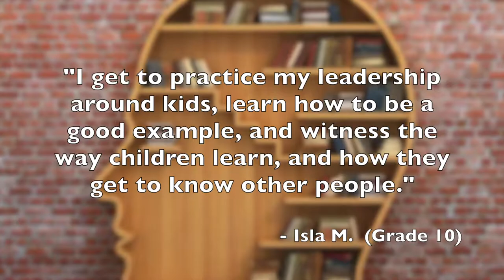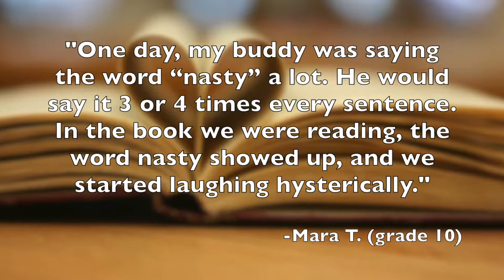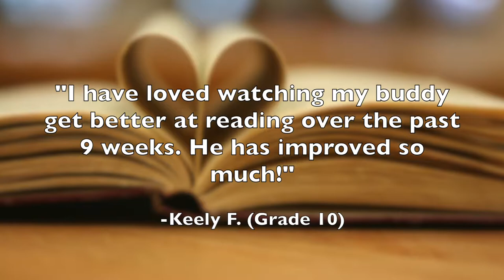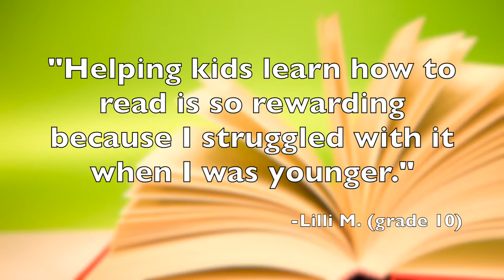Calgary Reads & Dr. E.P. Scarlett wee read Buddy Reading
High school students from Dr. E.P. Scarlett talk about what they've learned from reading to young readers through the wee read program.